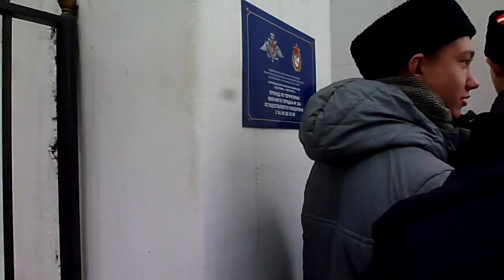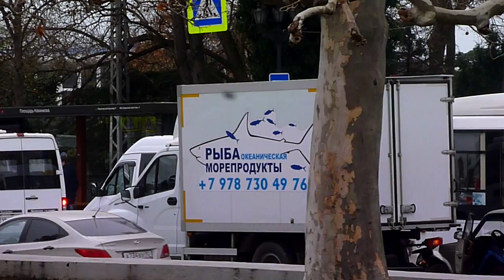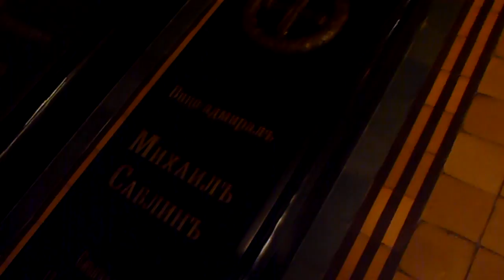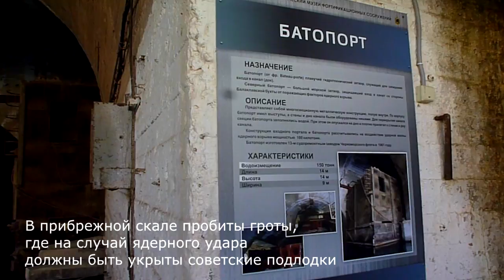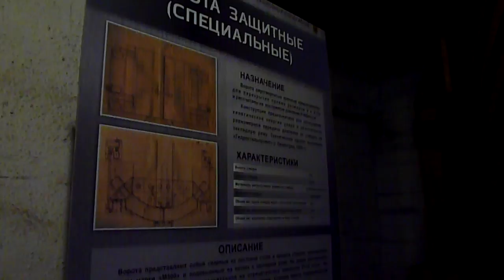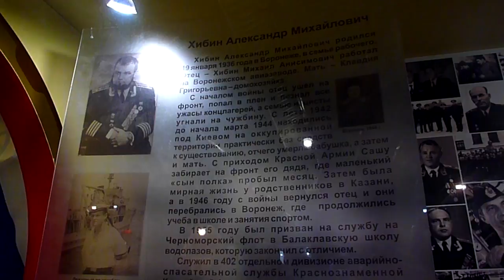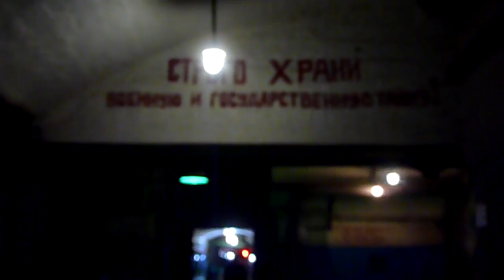Поездка в СЕВАСТОПОЛЬ 🌞 БАЛАКЛАВА, прогулка на катере / 2 февраля 2019